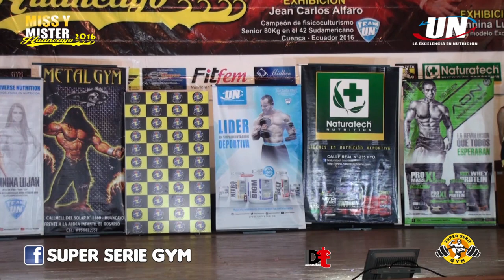EXHIBICION JEAN CARLOS ALFARO - MISS & MISTER HUANCAYO 2016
MISS & MISTER HUANCAYO 2016
II COPA UNIVERSE NUTRITION
EXHIBICION JEAN CARLOS ALFARO

Lugar: Auditorio “Nuestra Señora del Valle”, Huancayo.
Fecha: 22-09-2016